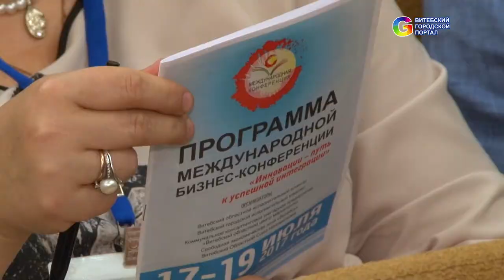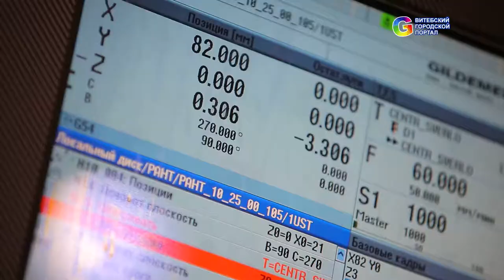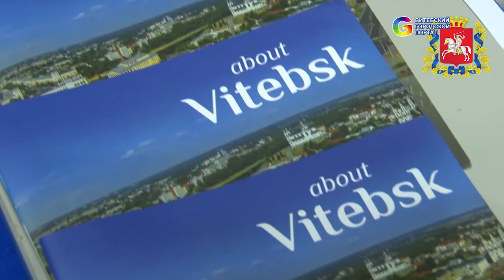Международная бизнес конференция "Инновации - путь к интеграции". Славянский базар 2017 в Витебске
С 17 по 19 июля 2017 года в Витебске состоялась международное бизнес событие. В рамках фестиваля искусств ”Славянский Базар” прошла международная бизнес-конференция «Инновации – путь к успешной интеграции».

Бизнес-конференция - это уникальное место встреч бизнеса и органов власти Беларуси с иностранными партнерами, которая способствует расширению сотрудничества, обмену передовыми научными разработками и инновационными проектами, привлечению зарубежных инвестиций.